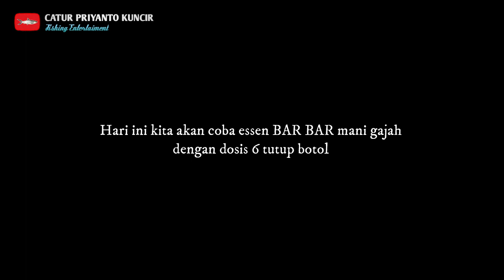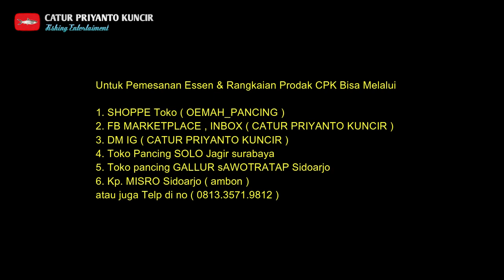Umpan patin media aci/ongol2 paling jitu....‼️✅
Untuk info Pemesanan Essen , Rangkaian produk CPK_PANCING Atau juga mengenai iklan ,Endorse dan Collab bisa hub nomer di bawah ini 👇
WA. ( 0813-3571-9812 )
prodak sudah terjual di SHOPPE

amin

SALAM
ANGLER LEMU
MANCING ITU SEHAT